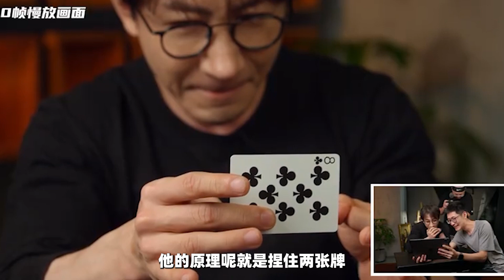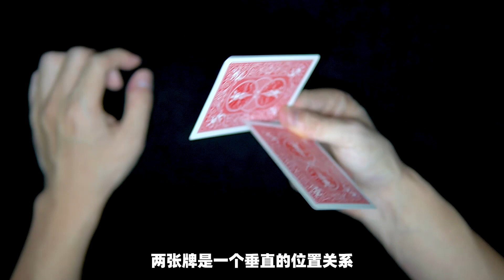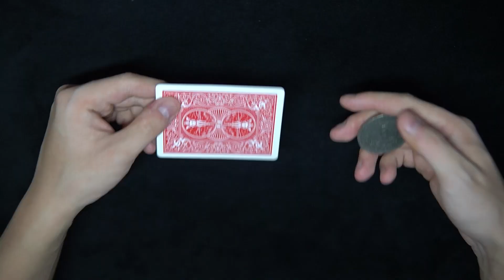特效级变牌手法！原理居然这么简单？学会哄女朋友！